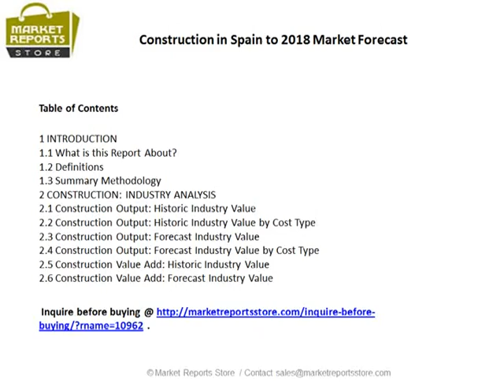2018 Spain Construction Market Forecast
'Construction in Spain to 2018: Market Forecast' contains detailed historic and forecast market value data for the construction industry, including a breakdown of the data by construction activity (new construction, repair and maintenance, refurbishment and demolition). The data book provides historical and forecast valuations of the industry using the construction output and value-add methods.